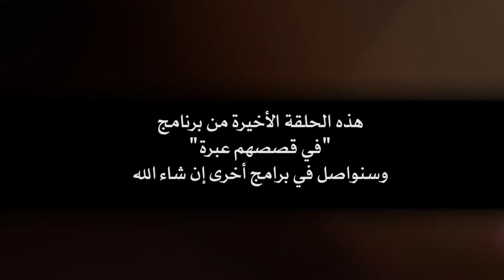ظرفك مو أصعب من ظرفه ! في قصصهم عبرة مصلح العلياني